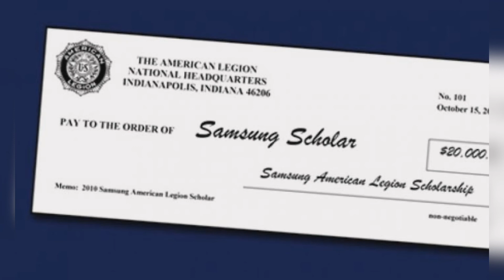Samsung Grants scholarships to 517 IIT, NIT Students in India🔥🔥🔥Apply Now 🔥🔥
Hello Friends,

Android Discovery Channel Provides You 100% Informative and Orignal Content. My Videos Provides You Complete Information About the New Devices Launched in Market. My Videos Provides You 100% Value of Content.

Every Day You Get New Three Technology Videos on My Channel, Then Subscribe to This Channel and Also Press Bell Icon So that Notifications of Every New Video can Reach You First.

Your Quaries:-
Samsung star scholarship details
How to apply for Samsung star scholarship in 2020